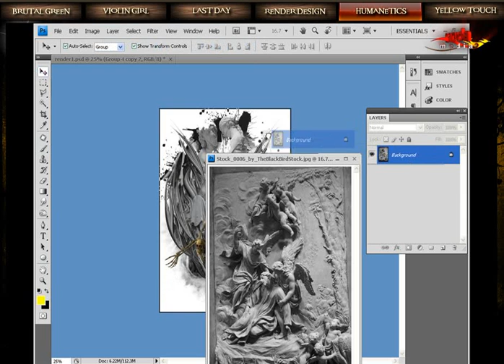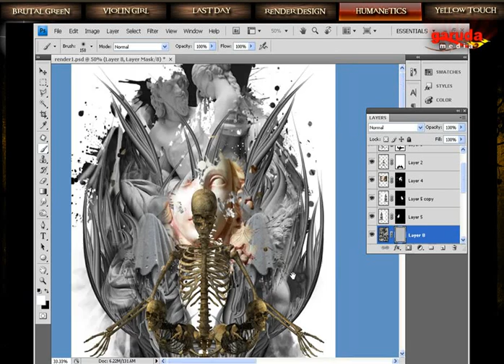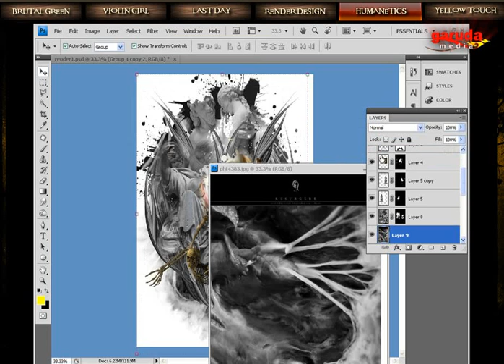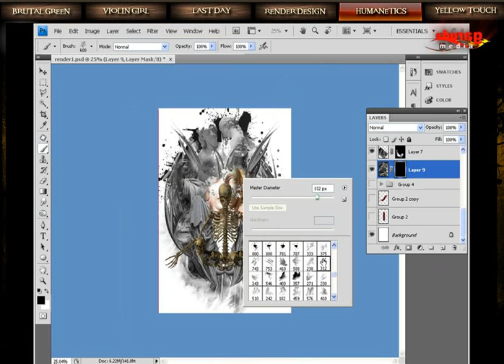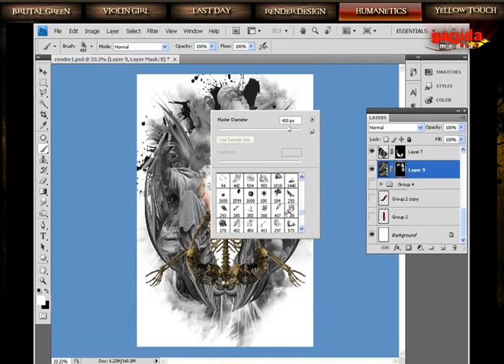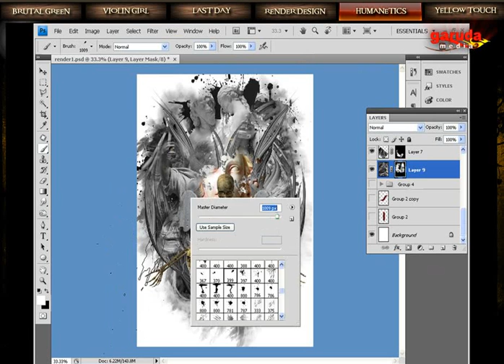4 4 Menggabung Stock Gambar Belajar Photoshop Digital Arts (Pemula)